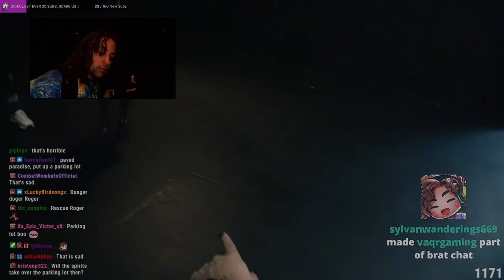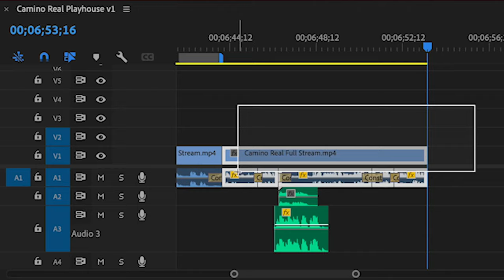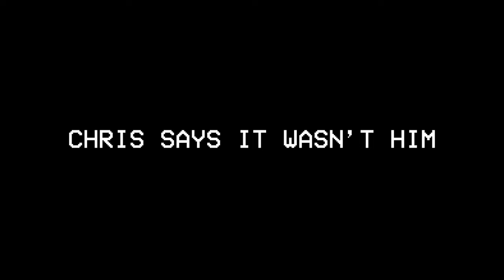Exploring HAUNTED theater before its DEMOLISHED (ft. Samwitch)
Detune, @SamwitchOfficial @heybillierae  and Chrissy  do an overnight exploration of the El Camino Real Playhouse - slated to be demolished later this year. Join them as they venture the grounds and explore this beautifully preserved location. From main stage, to the Black Box - activity seems to ramp up and never let go as they dive deep into the history of the theater

This is my Thirteenth paranormal investigation, and the footage, evidence, responses and strange occurrences has me HOOKED for more - where would you like me to live stream an investigation from?

ALL footage was recorded live and in front of thousands to help debunk, aid in the investigation, and catch evidence on cam or audio we might have missed ~

Paranormal Detour Season 2 Episode 5 !